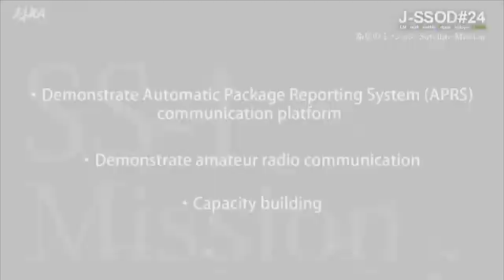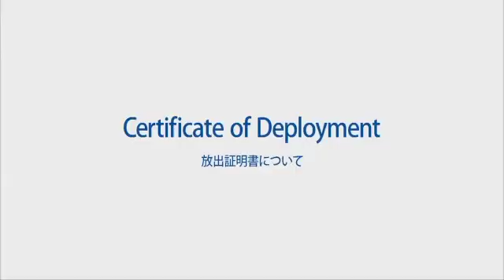Surya Satellite-1 (SS-1)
Surya Satellite-1 Kebanggaan Indonesia.

SS-1 diluncurkan dari Florida menuju International Space Station pada tanggal 27 Nov 2022. Kemudian Satelit ini di lepas dari ISS menuju orbitnya pada tanggal 6 Jan 2023.

Selamat untuk mahasiswa/ilmuwan muda Indonesia dari Surya University! Suatu prestasi dan karya nyata yang membanggakan!

Satelit yang sering disebut cube satellite ini berukuran 10 cm x 10 cm x 10 cm atau kelipatannya. Satelit ini mengorbit pada orbit rendah sekitar 400-500 km (bandingkan dengan orbit satelit geostasioner 36.000 km).

Karena ukurannya kecil dan biaya pembuatan sangat murah, satelit ini mempunyai potensi menggantikan satelit yang ada sekarang. Kemampuan satelit ini tidak kalah dengan kemampuan satelit biasa.

Itu salah satu alasan kenapa Elon musk membuat 36.000 satelit-satelit kecil ini yang dinamakan starlink. Dengan starlink, Elon Musk  akan mampu memantau berbagai aktifitas di bumi. Saat ini sudah lebih dari 200 satelit starlink diluncurkan.

Kita bangga bahwa ilmuwan muda kita mampu membuat dan meluncurkan satelit masa depan ini.

Jangan mau kalah dengan Starlink/Amerika Serikat, China dan negara lainnya dalam pengembangan teknologi satelit ini...

Ayo ilmuwan muda Indonesia.